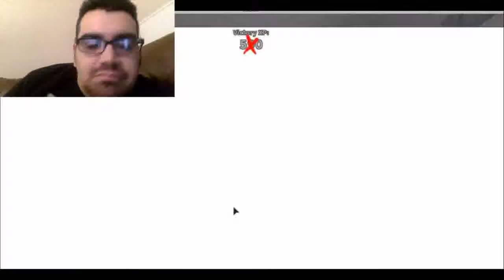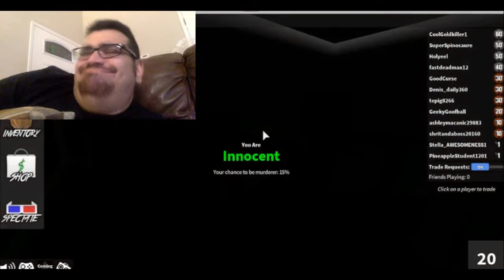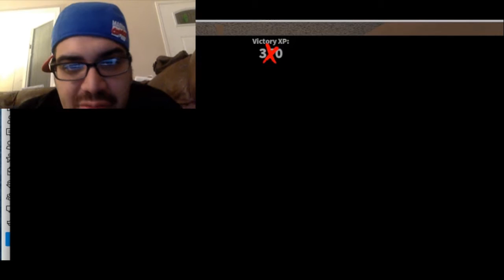Crazy Roblox Adventure In Murder Mystery! DenisDaily A Roblox Murderer?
Hey there Goofballs!
While Logan takes a nap I decide to try out Murder Mystery in Roblox!
And what do you know , we run into DenisDaily but please you awesome Youtuber, don't kill me! Wish me luck!